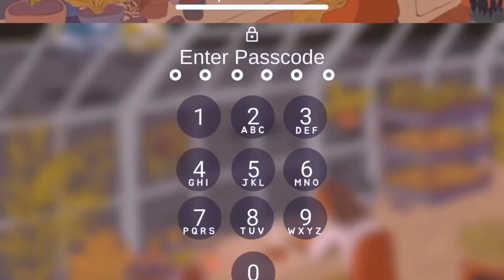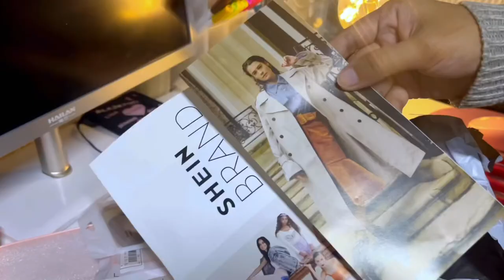i got a new keyboard ✨| iphone 12 pro max cases 🍎| shein haul and rk61 keyboard unboxing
Hello! I've uplaoded another video but this one is particularly shorter than my other videos. This has been on my drafts for weeks because I cannot decide whether to upload it or not and I'm also too lazy to edit. Seriously, who said editing is easy??